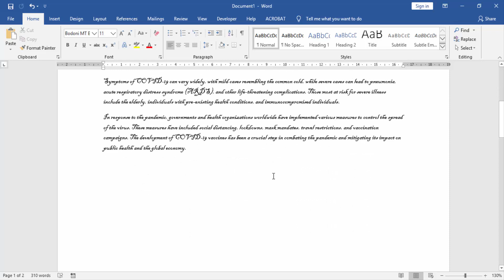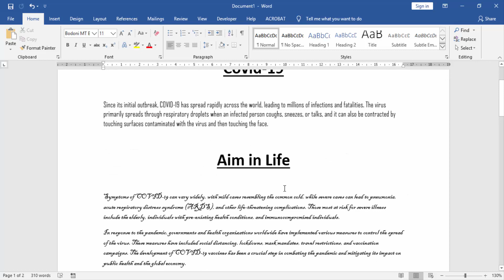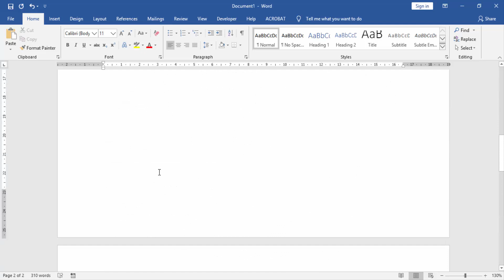How to make all text the same in word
In this video I will show you: How to make all text the same in word.